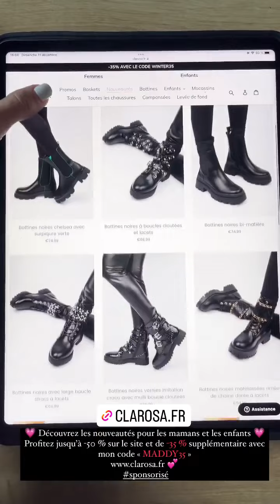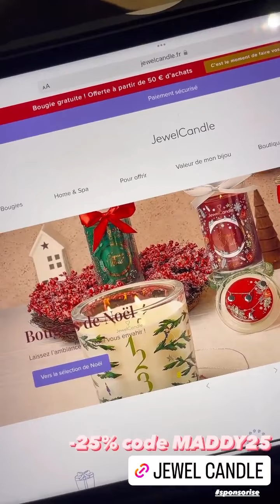MADDY BURCIAGA - 15 Décembre 2022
Salut les amis on se retrouve aujourd'hui pour un nouveau vlog du 15 Décembre 2022 enjoyyyyyyy :)